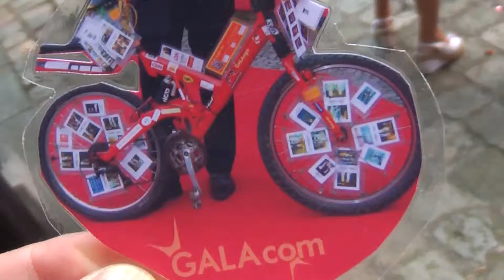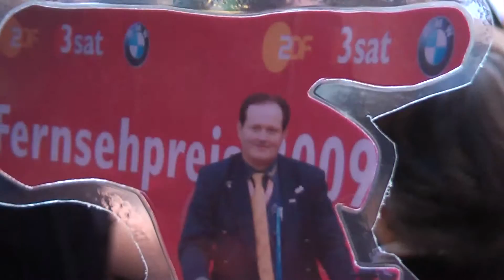General 15 UnitedStatesOfAmerika IndependenceDay 87 filmbike galacomTV MrWinMore LIVE